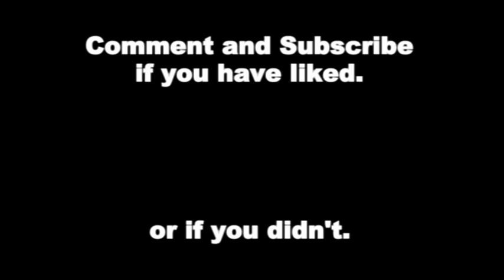Sneeze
yay video